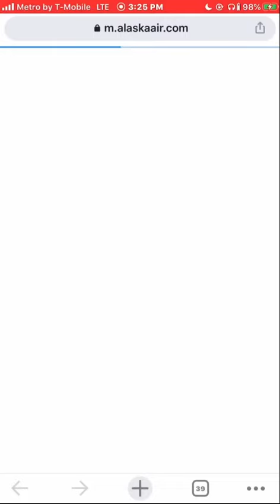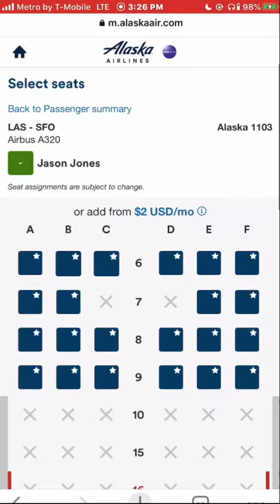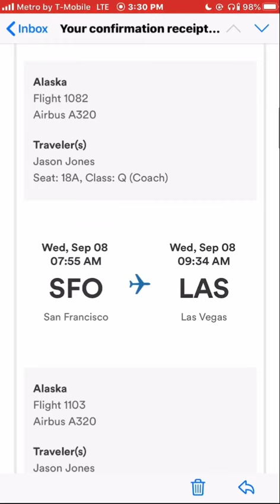I'm Moving to Las Vegas (How to Buy Airline tickets)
I'm movingtoLasVegas in September of 2021.
This is HowTo Buy Airline Tickets
These are round trip tickets because I am going to Las Vegas to put my first month rent and security on my apartment. I will become a full time Vegas resident by the end of September 2021